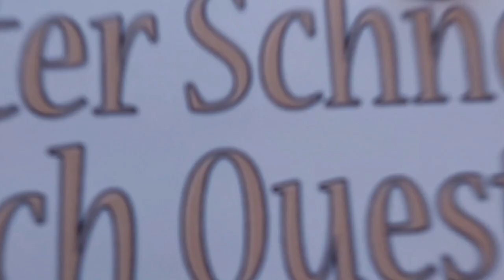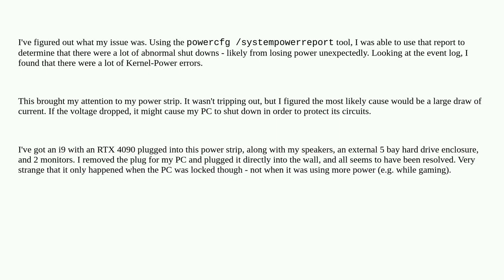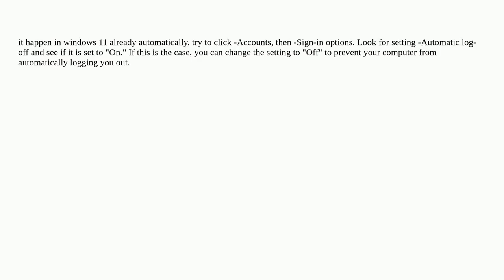Windows 11 PC Keeps Logging Me Out After Locking (Win+L)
A special thanks goes out to the community

  lock logoff lock-screen windows-11 login